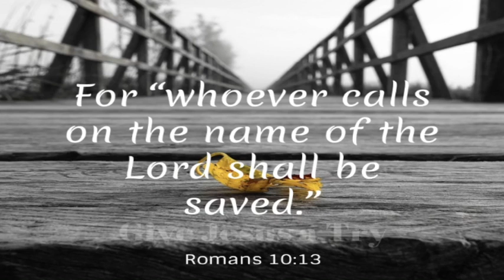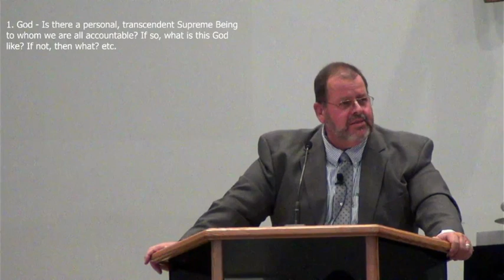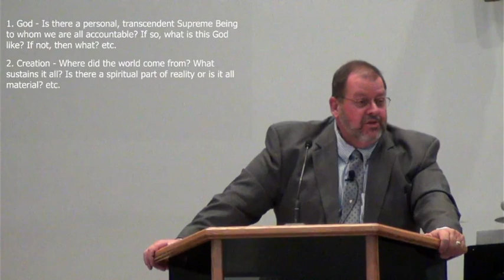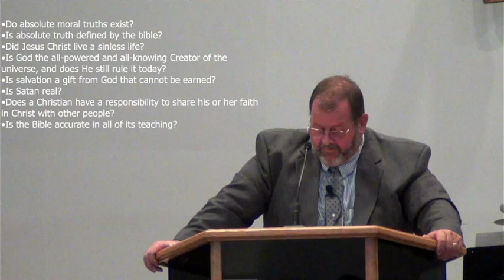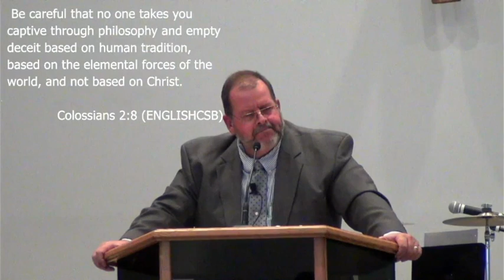NLBC A Biblical Worldview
Message from Aug 28th: A Biblical Worldview

Romans 12:1-2

Colossians 2:8